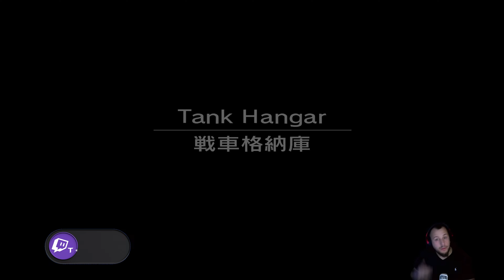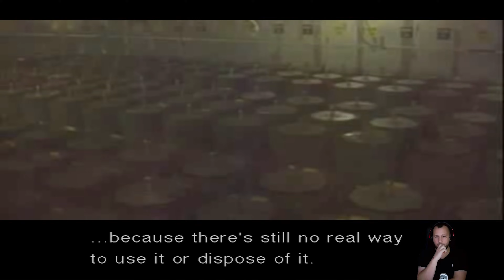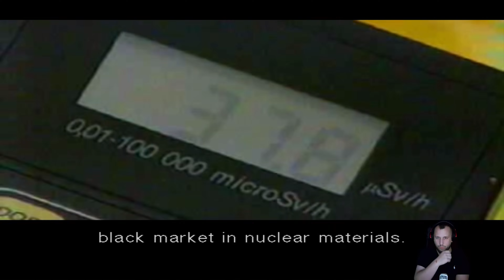Revolver Ocelot | [Deutsch 4K] E04 - Lets Play: Metal Gear Solid: The Twin Snakes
« Metal Gear Solid: The Twin Snakes »
Action-adventure, stealth Game von Konami

« Lets Play Metal Gear Solid: The Twin Snakes »